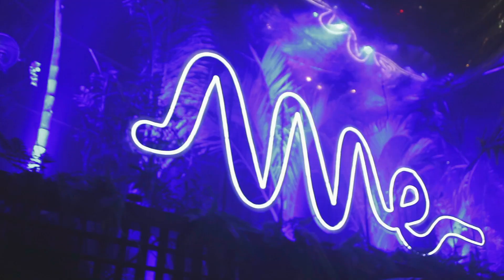Volkoder _ Ame Club _ 2019